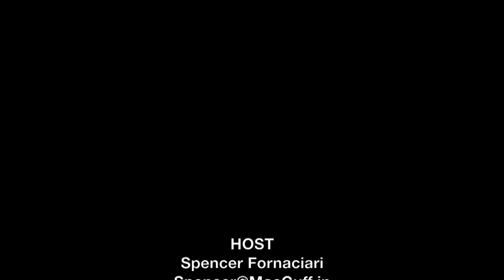Sasha Lane Interview - American Honey | The MacGuffin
Spencer Fornaciari of The MacGuffin interviews actress Sasha Lane from the drama American Honey.